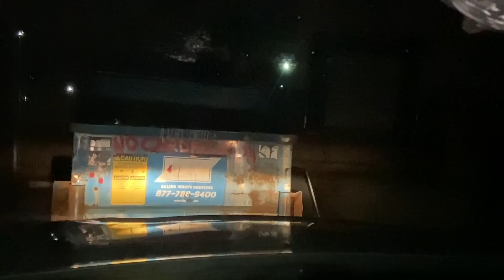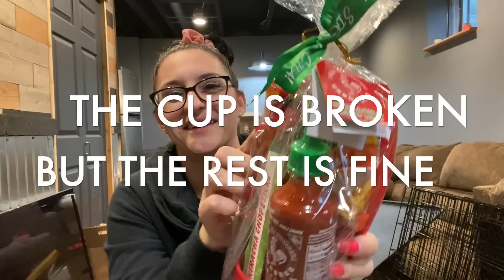DUMPSTER DIVIN// THANK GOODNESS FOR THE PET STORE DUMPSTER OR THIS DIVE WOULD'VE BEEN A BUST!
Happy Tuesday to all my peeps!!! I know this video is not my usual, fill my car to the roof with dumpster finds, lol... But I never want to have you believe that I find that much stuff every time I go diving, bc that would be a total lie! This is the reality of diving and wether good or bad I like to share it all with you guys!I also want you all to know that I do not stage any of my dives nor am I anyone but the true me in my videos, and this most def shows that lol... So as I am sure you will see, that this video is not one of my best, but it is the reality.

Oh but don't worry because Beth and I went out last night and OH MY WORD! Did we SCORE BIG TIME! So just wait for that video because it totally makes up for this one. 😉

Thank you for your continued support, thru the good and the bad dives, I truly appreciate it more than you guys know!

Please do not feel obligated to do any of those things though! Thank you so much for all of your support! And as always HAPPY DIVING!!!